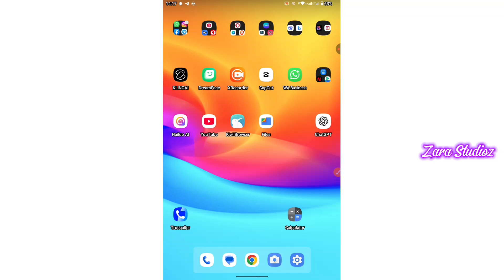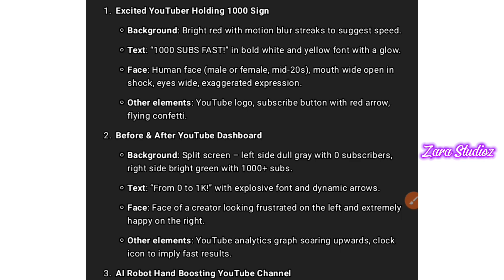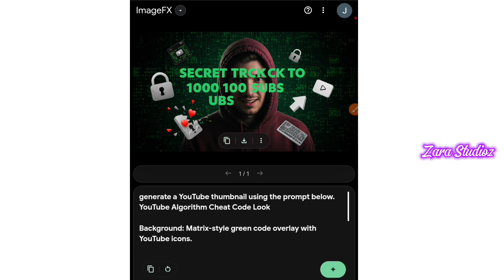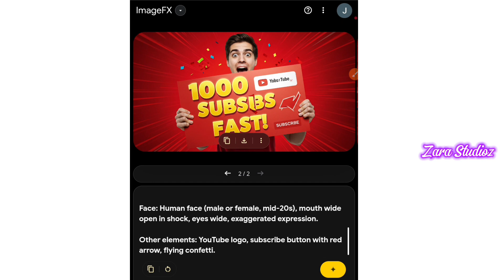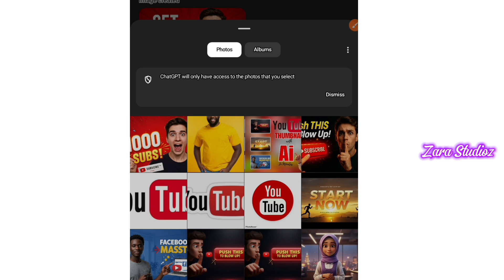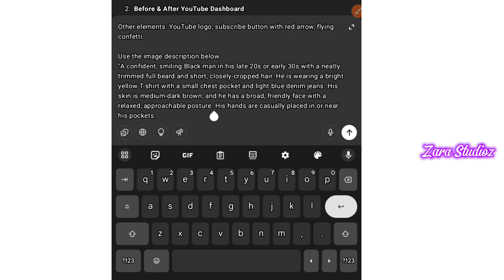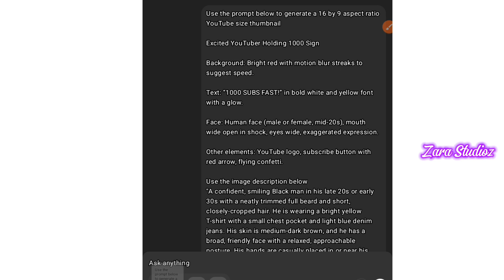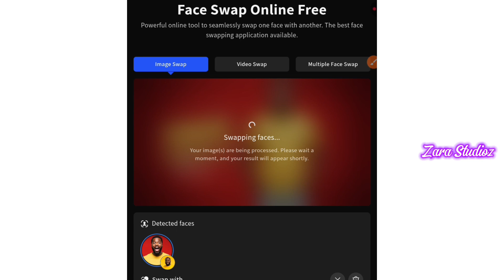Generate YouTube Thumbnail with Ai in Minutes all for FREE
In this video you will learn how to use AI to generate very attractive YouTube thumbnails that can go viral in minutes